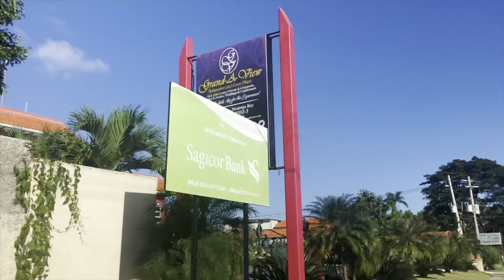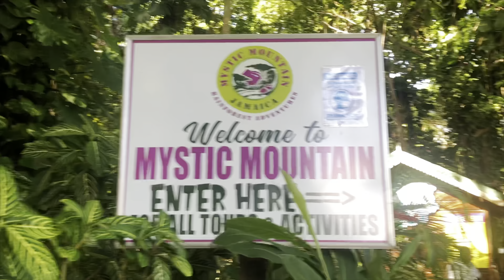JAMAICA MYSTIC MOUNTAIN || Adventure VLOG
Heeey guys!
Thank you for clicking on this video‼️ Journey with us to Mystic Mountain 🏔 . See how we took in the beautiful scenery and bawled out eyes out.

Tiktoc: str3berrii

Edit - Imovie

I truly Appreciate all the support from you guys and I hope you will journey with me while a grow!